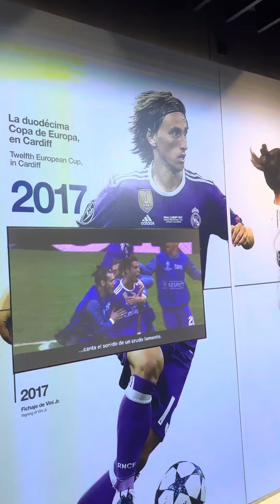3 October 2024